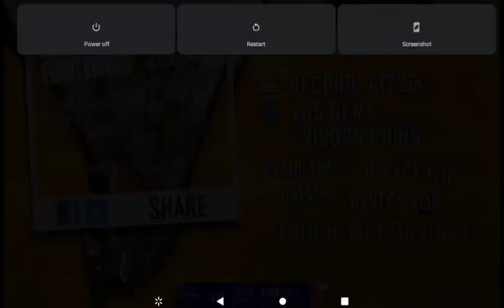Hill Climb Racing : Sleigh & Bogland 4172 m ( Current World Record! )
Improved My Record + The Limit Has Finally Reached!